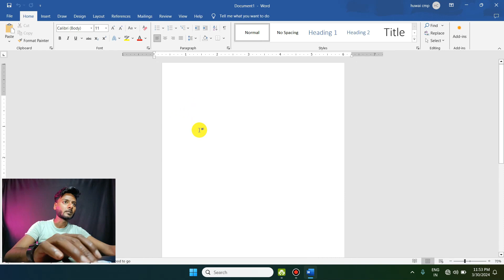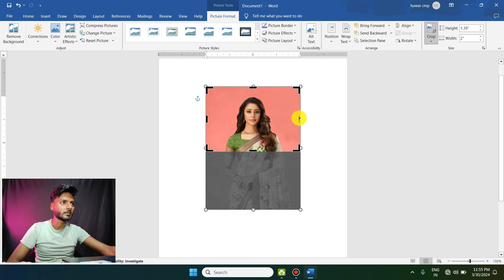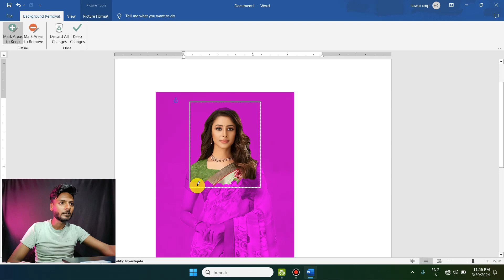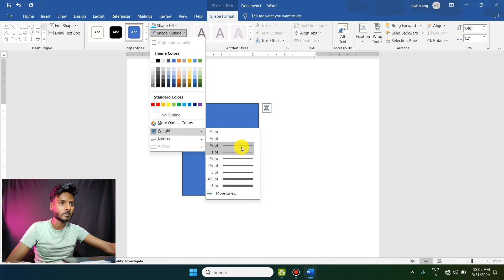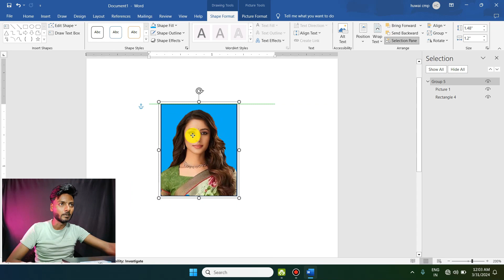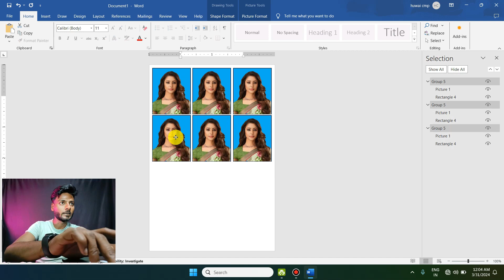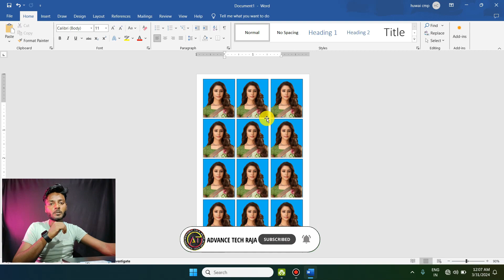ms word me passport size photo kaise banaye | how to make passport size photo in ms word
1 क्लिक मे नया आधार कार्ड बनके तैयार | New aadhar card action file | 1click New Aadhar Action

make passport size photo in ms word,
ms word me photo kaise banaye,
ms word me passport photo ka background kaise change kare,
word me photo kaise banaye,
passport size photo kaise banaye ms word me,
ms word passport size photo,
passportsizephoto,
advancetechraja,
riteshbnk,
skphotoshop,
skphotoshopaction,